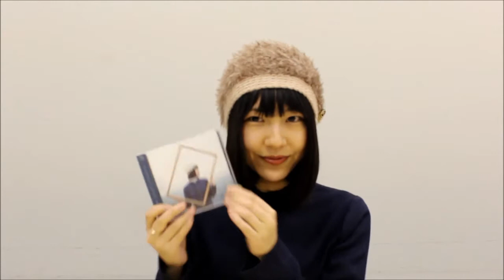sugar me動画コメント／アルバム『AROUND the CORNER』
11/4(水)にアルバム『AROUND the CORNER』をリリース、12/12(土)には京都水族館で行われるイベントにライブ出演！

「ハッピーペンギンクリスマス！with 太陽と星空のサーカス」
2015年12月12日(土)・13日(日) 10:00～20:00(※最終入場19:00)
京都水族館
●星空の楽団出演アーティスト
【12日(土)出演】sugar me
【13日(日)出演】Turntable Films